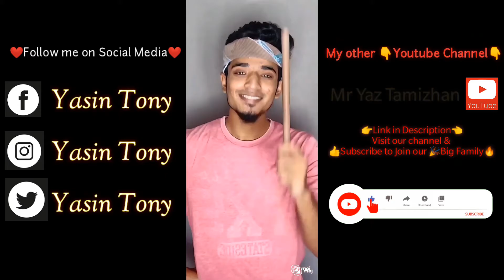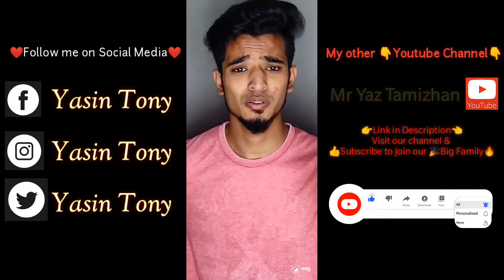சிரிப்பு | காமெடி🤣| Tamil Moj Tiktok videos | Tamil Comedy dialogues | Vadivel comedy | Comedy Funny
🙏VANAKKAM NANBA..!

Acted By - 🅈🄰🅂🄸🄽

Edhachum சொல்லனும்னு தோணுச்சுனா comment Box ல comment பண்ணுங்க...! வீடியோ உங்களுக்கு puduchirundha ஒரு Like பண்ணிருங்க...! மறக்காம🇸‌🇺‌🇧‌🇸‌🇨‌🇷‌🇮‌🇧‌🇪‌  பண்ணிட்டு அந்த 🔔🇧‌🇪‌🇱‌🇱 icon உம் 🇨‌🇱‌🇮‌🇨‌🇰‌ பண்ணிருங்க..! அப்போதான் நான் podra எல்லா Videos கும் Notification உங்களுக்கு வரும்..! நன்றிகள்...!